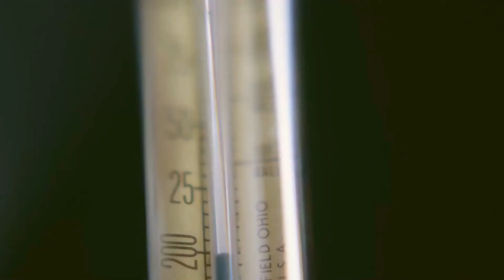Kendall Jenner HD Music Video "Abracadabra" (Club Mix)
Video post  remixed, edited & revised
Model : The lovely Kendall Jenner